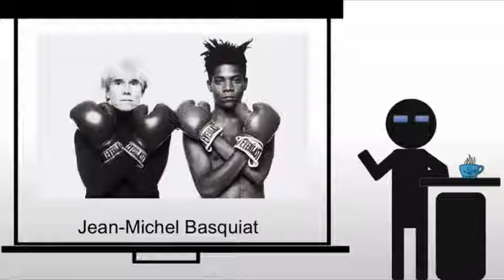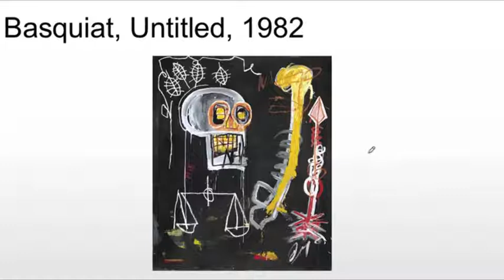Basquiat Untitled 1982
A brief discussion of Basquiat's Untitled of 1982